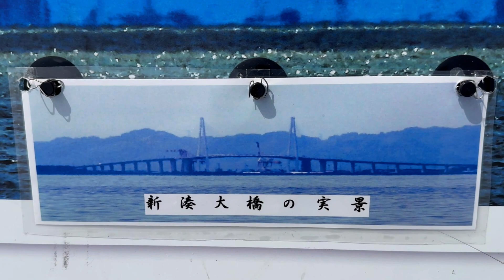富山湾の蜃気楼‼️橋大変化😳 まぼろしぃ〜♪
富山県魚津市　海の駅蜃気楼周辺からの映像です。